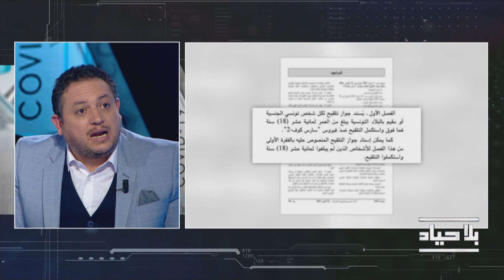طارق الكحلاوي : هل الدولة جاهزة لتطبيق إجبارية الجواز الصحي